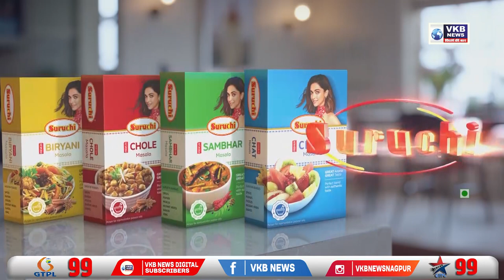कृषि विवाद को लेकर दो गट में हुई मारपीट